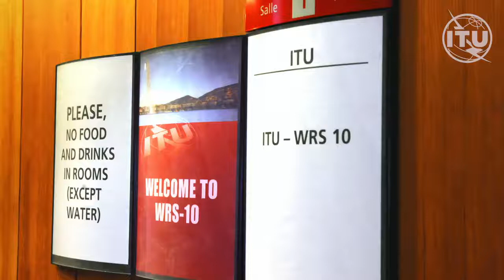WRS Slide show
World Radiocommunication Seminars slide show .